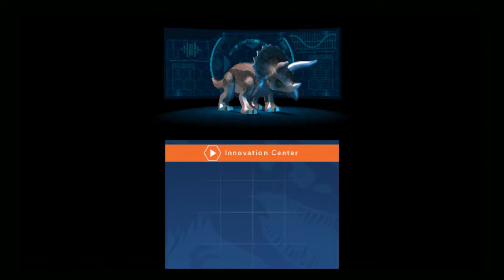LEGO Jurassic World (3DS) Story Part 12: Pteranodon Nests & Spinosaurus Showdown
Pteranodon Nests & Spinosaurus Showdown - Jurassic Park III levels
Nintendo 3DS gameplay. Action/Adventure Game. E10+ - Everyone 10+. • LEGO Jurassic World.  Enjoy the videos! •

MagneonGames.